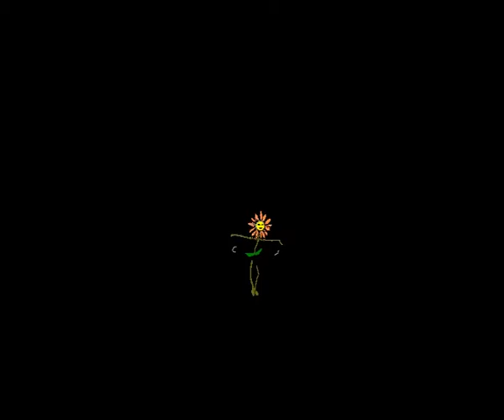Rodney Blaze - Feeling Good - Muse cover - Origin of Symmetry - Nina Simone - I Put a Spell on You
Rodney Blaze - Feeling Good
No rights here!
Original by Nina Simone from the album" I Put a Spell on You " released 1965
Written by: Anthony Newley and Leslie Bricusse
All instruments by Muse
All vocals by Rodney Blaze